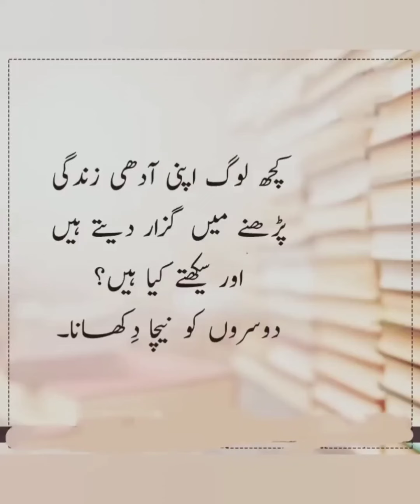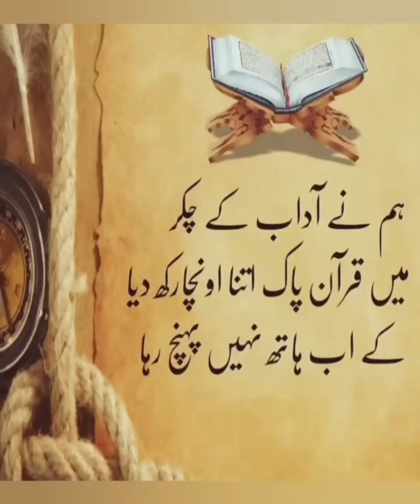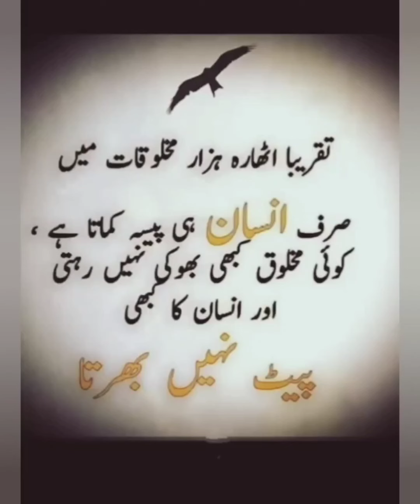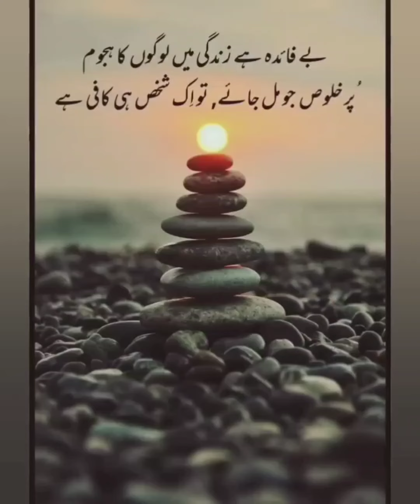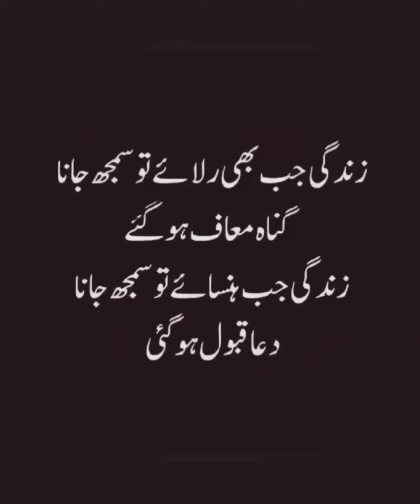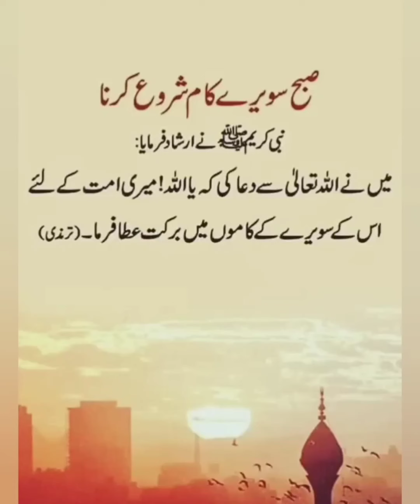Best Islamic Motivational Quotes | Islamic poetry | Urdu shayari 💗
Need your support The all Quotes and poetry is in my voice

Description

You're Qur'an

Urdu Quotes For Life

Life Changing Urdu Poetry

islamic quotes

deep quotes

urdu life quotes

urdu islamic golden words

Explore the podeast

Humhare is channel pe  aapko Deen ki baatein

motivation video

Dua Naat Sharif Hadees Sharif

Surah fatiha

Surah Maryam

Surah mulk

Maa Videos

Miya Biwi bayan

Miya Biwi ki Mohbbat

duniya ki baatein

Duniya ki Hakikat

Transeript

Follow along using the transeript.